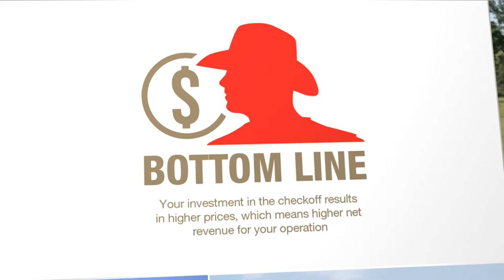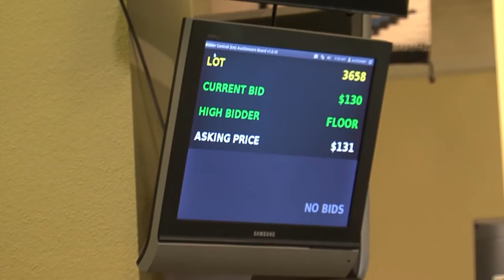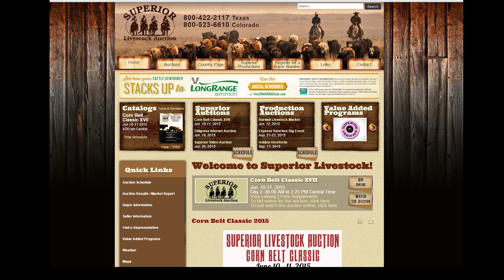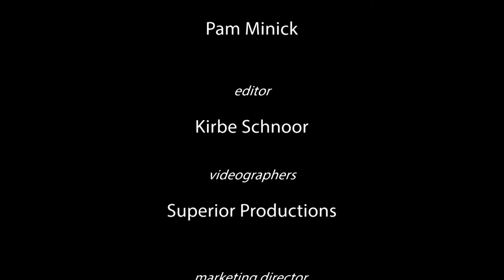2015 American Rancher Featuring Superior Productions Spotlight